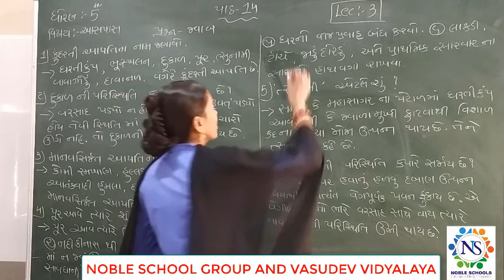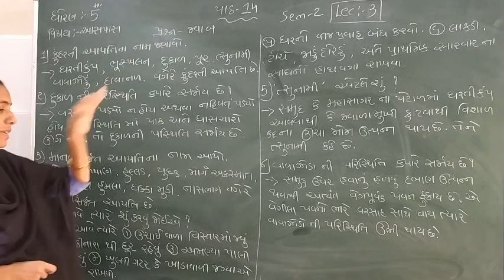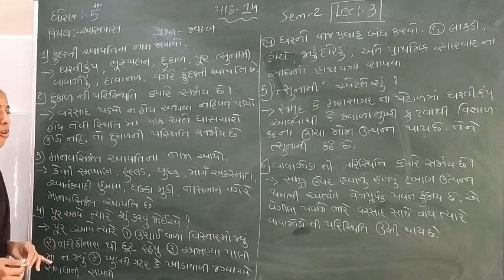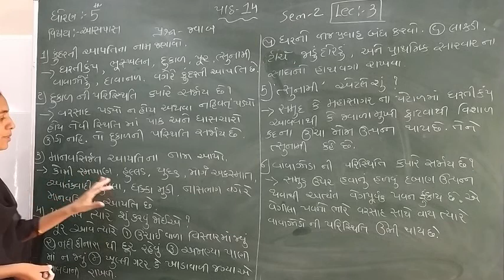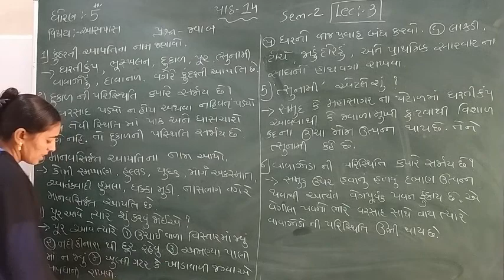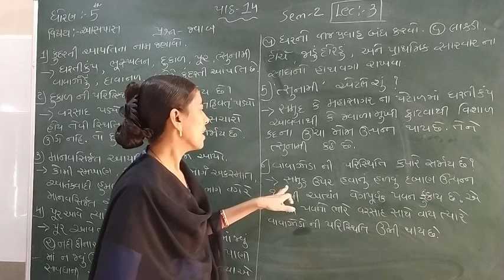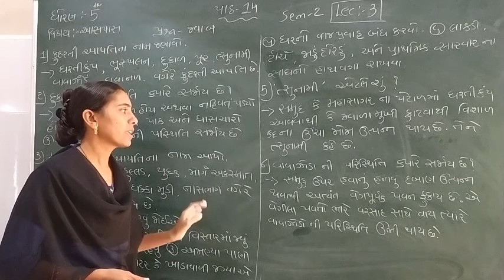Standard - 5 Aaspas Semester -2 Lecture - 3 By Rachnamadam